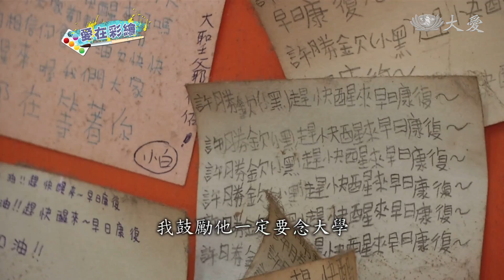叛逆青春曾迷途 斷指少年彩繪重生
生命一定會出現轉機！慈濟的關懷戶許同學許勝欽，就讀彰化和美實驗學校美工科，小時候愛玩，愛飆車，高中一年級那年打工，左手指被壓斷，只剩大拇指，之後又因為車禍昏迷，全身癱瘓，奇蹟似甦醒，但右邊肢體沒有力氣，慈濟志工這些年一路陪伴關懷，鼓勵他重拾書本，他利用左手大拇指夾住畫筆，慢慢學畫，未來希望能夠當設計師。

慈濟關懷戶 許同學:「叛逆期到了，愛玩，那時候有車，喜歡上車，就開始飆車、改車。」

曾經，年少輕狂，因為車禍，肚子上留下三十多公分的疤痕，加上身體右半邊中風，都讓他難以承受，

慈濟關懷戶 許同學:「後面才知道，一輩子都這樣，不一定會恢復，不一定能走，可能要復健，復健才會有結果，我想說，我人生這樣活著幹嘛。」

這時，慈濟志工成了他最堅強的後盾，鼓勵他復健，更鼓勵他要繼續念書。

慈濟志工 許美員:「我們說的話，他都有聽，我跟他說，認真讀書，未來出路，才能去找工作。」

十四歲那年，他打工，左手四根指頭被壓斷，車禍又讓右手沒有力氣，他靠著大拇指夾住畫筆。

慈濟志工 施喬馨:「他很陽光，我們志工就是給他正向的能量，他就會走出他自己生命的藍天。」

慈濟志工 許美員:「你冬天夏天，都沒收好，這是什麼?床單!師姑幫忙。」

志工就像媽媽一樣的愛護和叮嚀，爸爸看著兒子的轉變，也很欣慰。

許爸爸:「我鼓勵他一定要念大學，我跟他說，趁爸爸現在還能工作，能幫助你讀大學。」

生命的低潮，也許是另一個轉機，陽光男孩許同學，勇敢跨越障礙，迎向陽光。

江麗君 楊俊亭 彰化報導